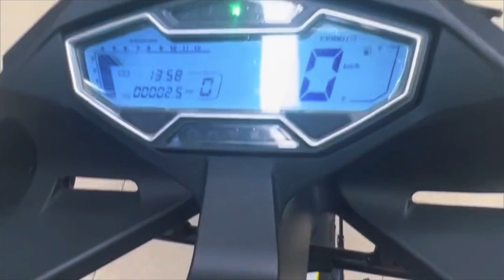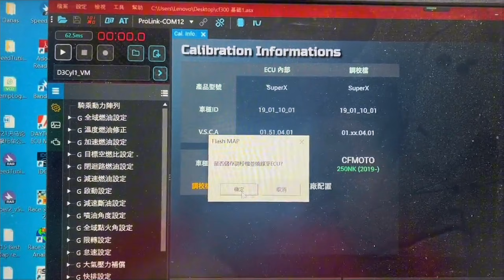春风250S2赛车化深度改装全过程｜发动机全拆全升级｜300CC组别参赛车打造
本期视频完整记录了一台春风250S2从原厂拆解、发动机强化、零件定制到最终接近完工的全过程。为了参加国产300CC组别比赛，我们对发动机、气门、凸轮轴、活塞、轴承、磁电机等进行了全面升级，并自制薄钢垫、调整压缩比、轻量化配件、定制水箱等，让小排量机器获得更高转速与更强输出。
欢迎观看全流程改装，喜欢记得点个小心心支持！

00:00 – 拆解开始：春风250S2 赛车化改装全面启动
涵盖：拆原厂件、拆活塞、变速结构与挡位结构讲解。

03:20 – 发动机深度拆散与关键部件说明
涵盖：气门弹簧问题、活塞压缩比不足、拆磁电机、拆曲轴与轴承升级。

06:20 – 轴承升级与磁电机轻量化处理
涵盖：SKF轴承、自制工具、改装磁电机、拆线圈。

09:00 – 高压缩比活塞与钛合金气门改装
涵盖：活塞高度调整、钢垫自制、钛合金气门、气门座加工。

10:00 – 改装后期：排量提升至299.8CC
涵盖：缸垫过厚处理、凸轮轴加工、79mm活塞、压缩比13.8、螺丝升级。

11:29 – 调整细节与反复装配测试
涵盖：磨牙盘原因、气门间隙、多次拆装、互动提醒。

14:04 – 最终完善：冷却系统强化与新水箱安装
涵盖：原厂水箱过小、自定义大水箱、安装位置说明。